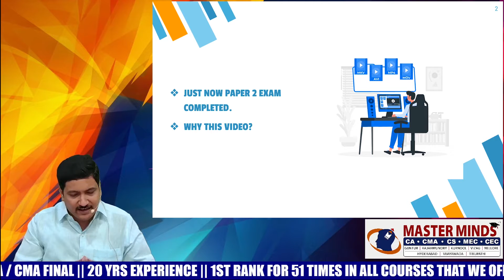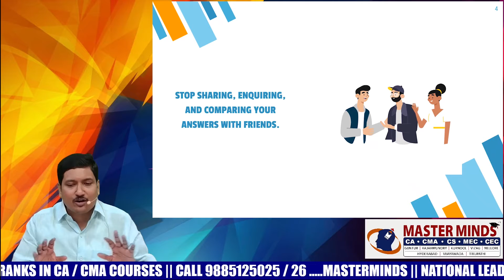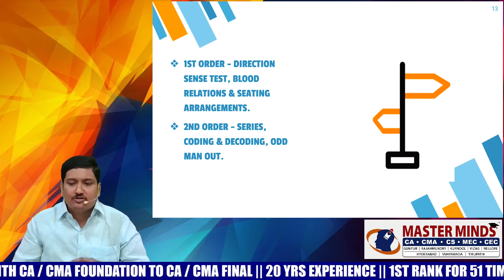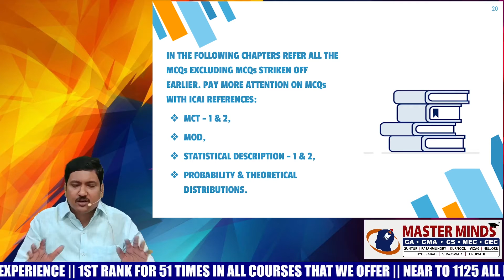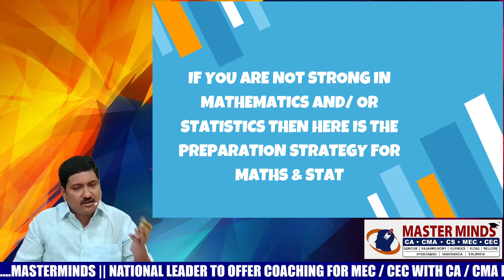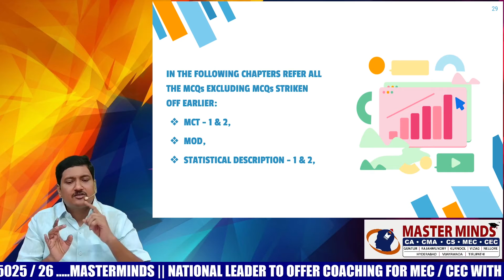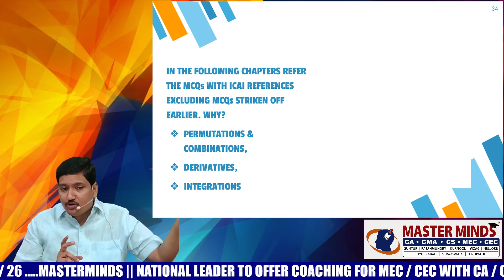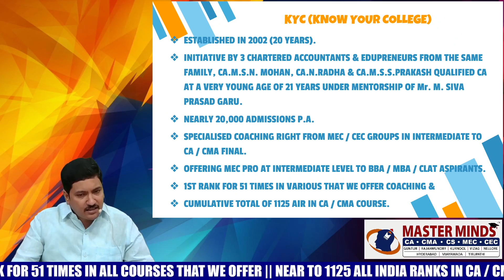P1040 | CA Foundation | Maths Stat & Reasoning | Day Before Exam Preparation Strategy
(2) 3 FLEXI modes of online & offline learning offered by MASTERMINDS for all stages of CA / CMA

(3) If you are interested to know why VOD is most profitable for any coaching Institute then

(4) If you are interested to know How CA/CMA students of Masterminds can watch Recorded Videos in Video on Demand Mode (VOD) then

(5) If you are interested to know Why the Quality of Recorded Video Lectures (VOD) of MasterMinds is far superior to that of Others then

(6) If you are interested to know Why Online Coaching is not suitable for the majority of CA/CMA Students then

(8) If you are interested to know Complete details of CA Inter 47th Session Regular batches in MASTERMINDS for Nov 2022 attempt then click here (ENGLISH VERSION):

(9) If you are interested to know Complete details of CA Inter 47th Session Regular batches in MASTERMINDS for Nov 2022 attempt then click here (TELUGU VERSION):

(11) For various useful videos and resources on CA / CMA courses install our android app "MASTERMINDS ONLINE CLASSES" from the Google Play store.

(16) Join our CA / CMA Foundation Doubts clarification group

(19) COPYRIGHTS RESERVED TO MASTERMINDS. NO PORTION OF THIS VIDEO CAN BE COPIED WITHOUT PRIOR PERMISSION FROM MASTERMINDS.